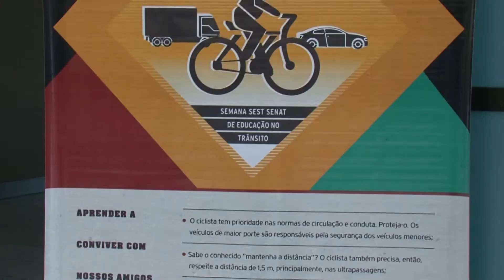Universidade Já - Dia Mundial Sem Carro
Durante todo o dia no Centro de Eventos da UFSC, aconteceram ações que buscam conscientizar e apresentar às pessoas alternativas para melhorar a mobilidade urbana.